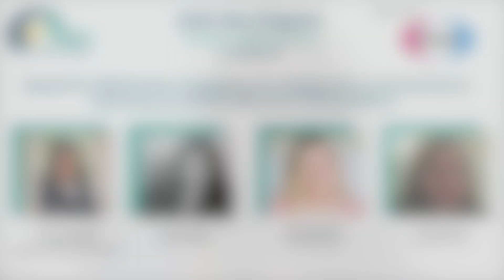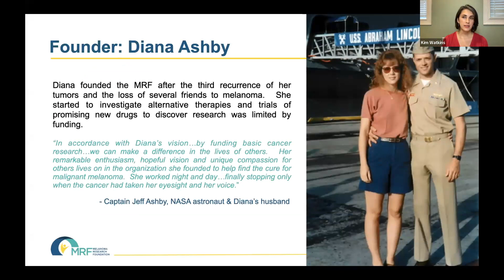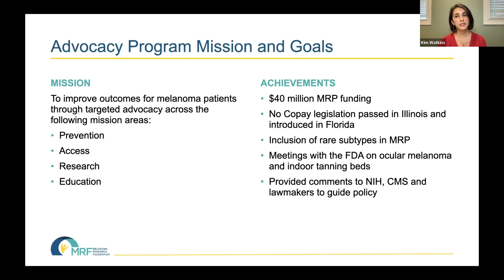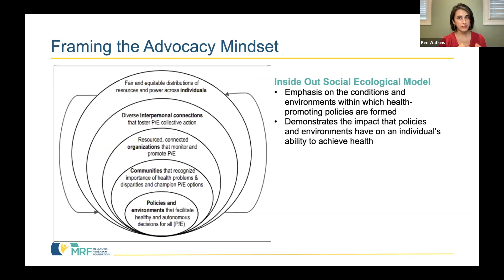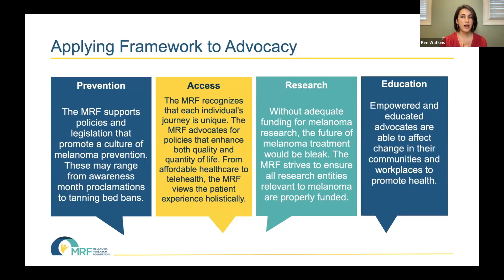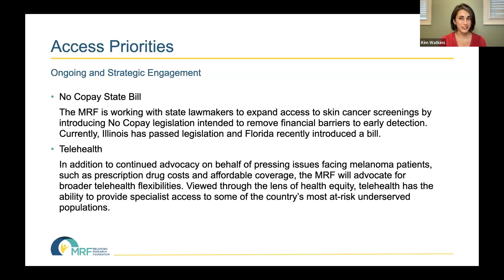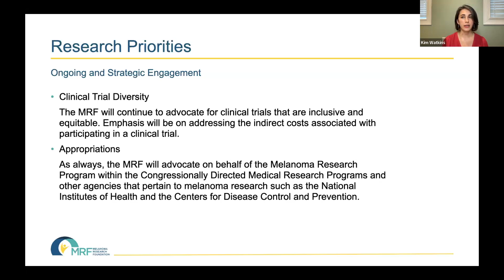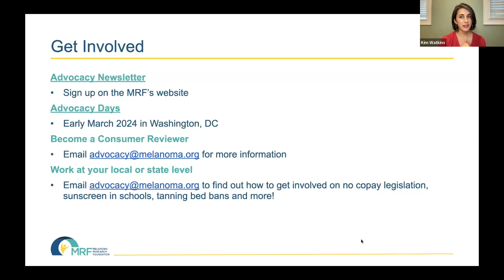Ask the Expert - Melanoma Patient Advocacy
During Melanoma Awareness Month, MRF Director of Advocacy Kim Watkins leads a discussion with three patient advocates about their melanoma experience and why they were inspired to become a powerful voice for our community.